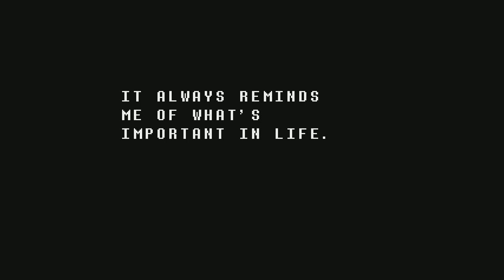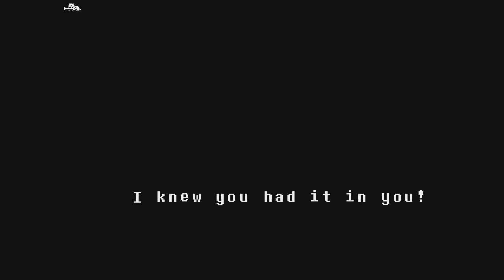Undertale corruptions: Omega Flowey #2